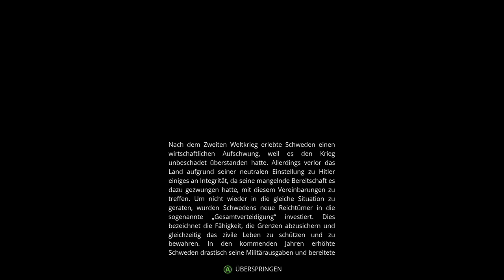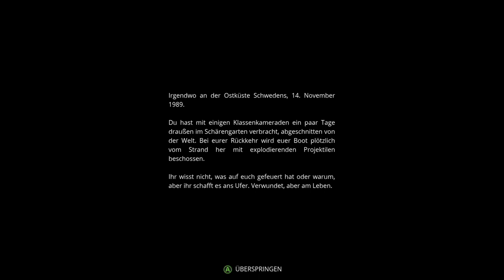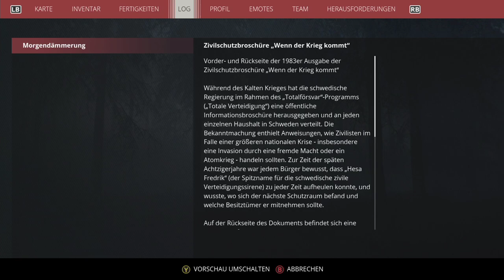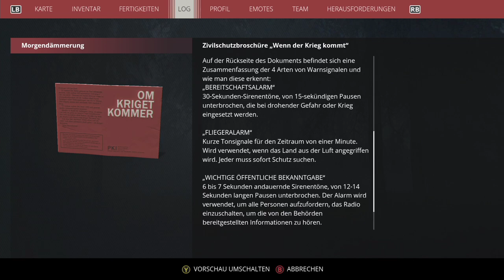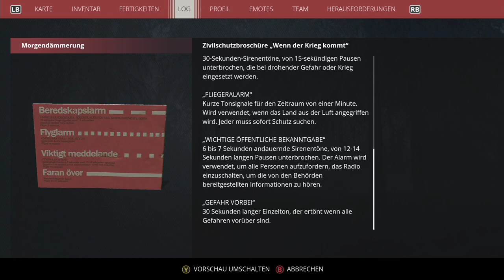Generation Zero #01 Killermaschinen in Schweden